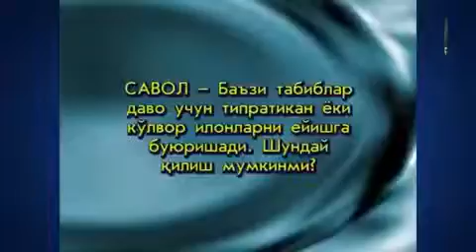Bazi tabiblar tiprotkan va ko'lvor ilon yeyishga buyuradi